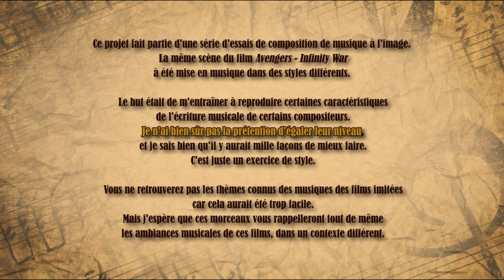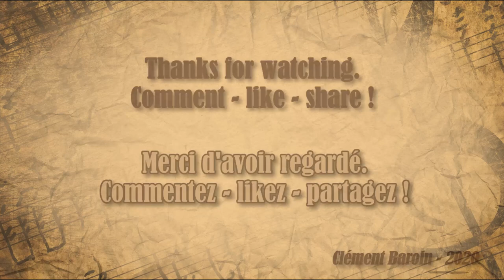Si Avengers avait été composé comme... Star Wars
Huit ans de Partoche ! Pour fêter ça, je me suis lancé dans un projet ambitieux : Composer la musique d'une même scène de six manières différentes, en imitant les styles de plusieurs compositeurs :

Les thèmes de ces sagas ne seront pas utilisées, mais j'ai essayé d'imiter les procédés musicaux chers à ces compositeurs (harmonie, rythmes, orchestration...)
Comparez les six versions pour évaluer le résultat.

-Est-ce que le défi est réussi ?
-Est-ce que la musique accompagne bien l'image ?
-Est-ce que vous aimez les morceaux ?

J'attend les commentaires !
Bisous !

00:00 intro
00:30 musique